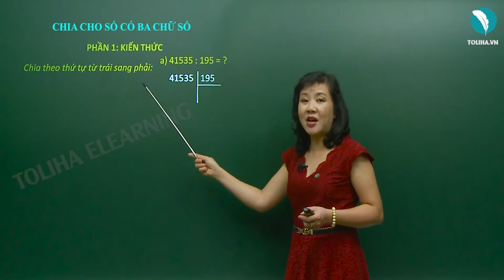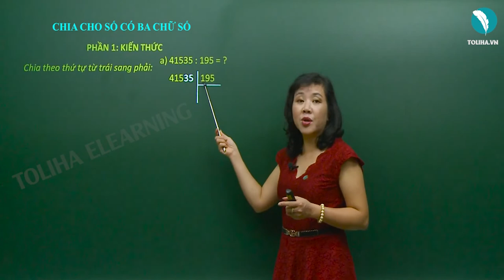Chia cho số có ba chữ số - Toán 4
Chia theo thứ tự từ trái sang phải:
194 chia 162 được 1, viết 1;
1 nhân 2 bằng 2; 4 trừ 2 bằng 2, viết 2;
1 nhân 6 bằng 6; 9 trừ 6 bằng 3, viết 3;
1 nhân 1 bằng 1; 1 trừ 1 bằng 0, viết 0.
Hạ 4, được 324;
324 chia 162 được 2, viết 2;
2 nhân 2 bằng 4; 4 trừ 4 bằng 0, viết 0;
2 nhân 6 bằng 12; 12 trừ 12 bằng 0, viết 0 nhớ 1;
2 nhân 1 bằng 2, thêm 1 bằng 3; 3 trừ 3 bằng 0, viết 0.
1944 : 162 = 12

846 chia 241 được 3, viết 3;
3 nhân 1 bằng 3; 6 trừ 3 bằng 3, viết 3;
3 nhân 4 bằng 12; 14 trừ 12 bằng 2, viết 2, nhớ 1;
3 nhân 2 bằng 6; thêm 1 bằng 7; 8 trừ 7 bằng 1 , viết 1.
Hạ 9, được 1239; 1239 chia 241 được 5, viết 5;
5 nhân 1 bằng 5; 9 trừ 5 bằng 4, viết 4;
5 nhân 4 bằng 20; 23 trừ 20 bằng 3, viết 3 nhớ 2;
5 nhân 2 bằng 10, thêm 2 bằng 12; 12 trừ 12 bằng 0, viết 0.
8469 : 241 = 35 (dư 34)